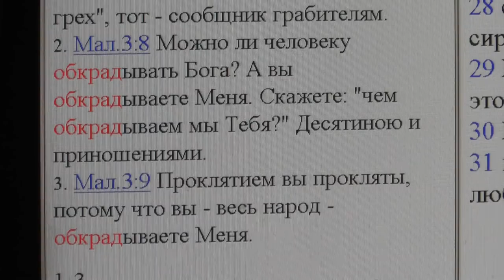Италия. Потеряевка готовится к встрече добрых людей. 21. 03. 2017